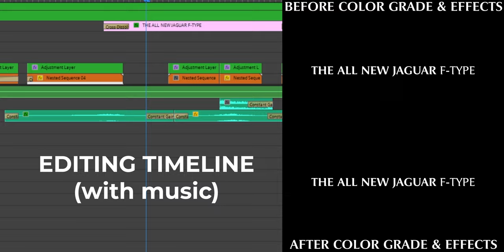Jaguar F-Type Commercial - @TMS Productions Editing Challenge - Editing Timeline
Introducing The All New Jaguar F-Type
Designed to Perfection, Crafted for Comfort, The Art Of Performance

Here's My Submission for TMS Editing Challenge 2021, it's such an exciting challenge from TMS Production's Team and also it's fun to compete with other filmmakers internationally.
For other contestant, good luck!

The Great Footages are Provided by: @TMS Productions
Car in frame: @jaguar.kelowna @jaguar
Editing Program: @Adobe Premiere Pro & After Effects
Jaguar running footage from: @natgeo